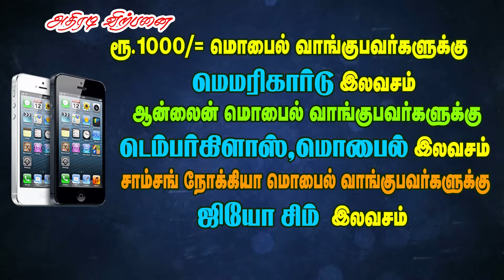sss mobiles peikulam